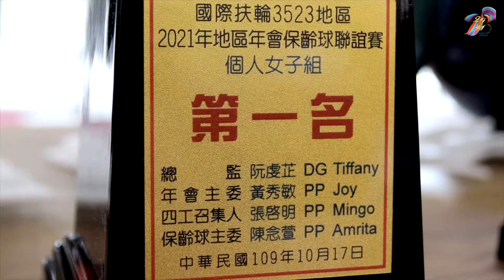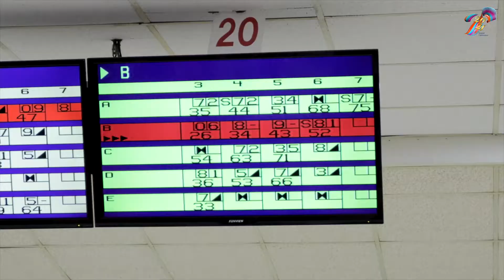扶輪社保齡球聯誼賽精華MV｜中和新喬福保齡球館